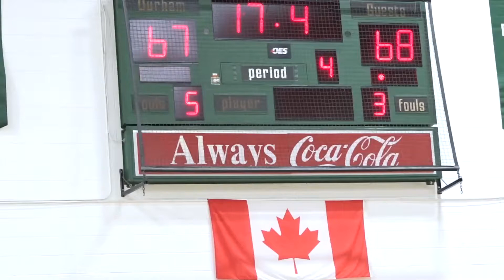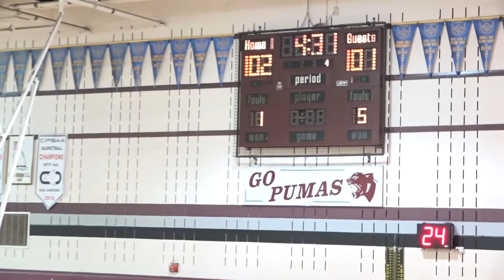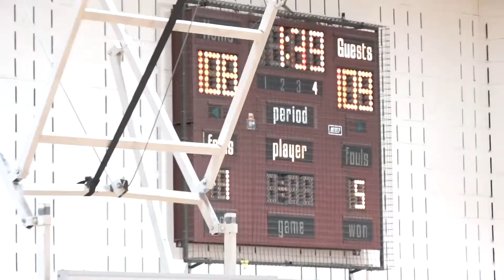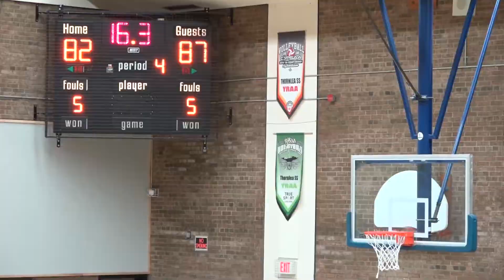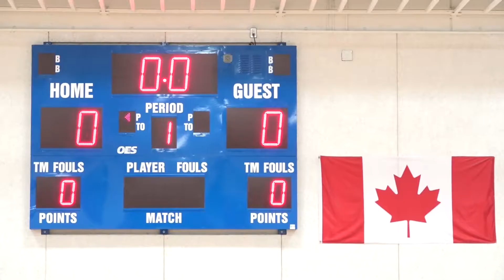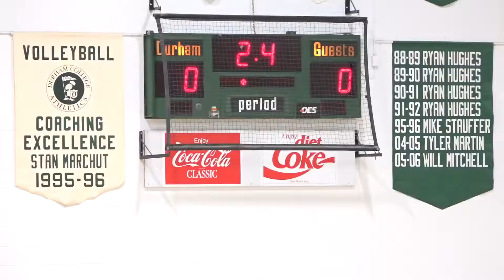trey higgins | scouting reel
name = trey higgins
class = 2023
school = pine ridge secondary school (pickering, ontario)
aau team = northern kings

footage taken from 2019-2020 season